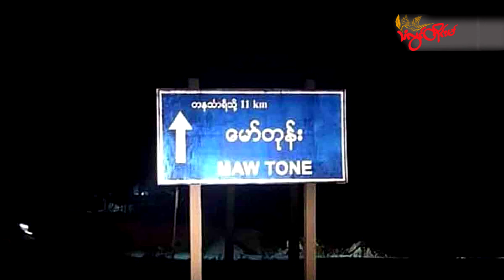TLT Tv||- တနင်္သာရီမှာ စစ်တပ်ဒရုန်းဗုံးကြောင့် ကလေးငယ် တစ်ဦး သေဆုံး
တနင်္သာရီတိုင်း တနင်္သာရီမြို့နယ် အနောက်မော်တုန်းကျေးရွာမှာ တိုက်ပွဲမရှိဘဲ စစ်ကောင်စီတပ် ဒရုန်းနဲ့ဗုံးချ တိုက်ခိုက်မှုကြောင့် ကလေးငယ် တစ်ဦး သေဆုံးခဲ့တယ်လို့ ဒေသခံတွေက သံလွင်တိုင်းမ်ကို ပြောပါတယ်။